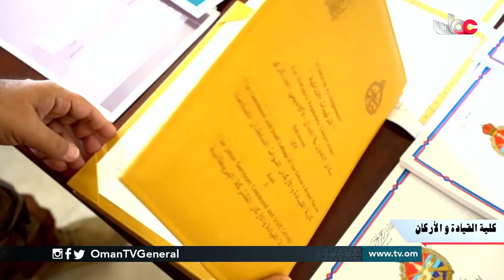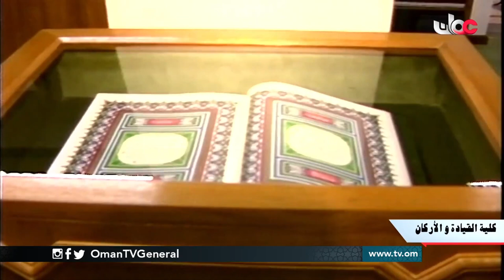أبطالنا المغاوير | الجمعة 26 فبراير 2021م